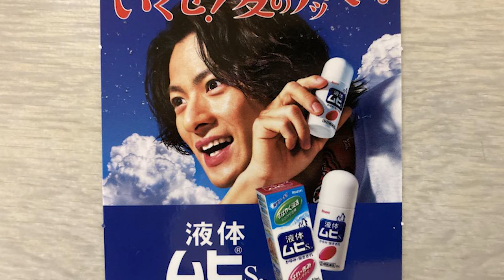【平野紫耀】平野紫耀さんの再就任には、多くの興味深い側面があります。彼の成長や魅力、そしてその背後にあるストーリーについて、これからも注目が集まることでしょう。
平野紫耀さんの再就任には、多くの興味深い側面があります。彼の成長や魅力、そしてその背後にあるストーリーについて、これからも注目が集まることでしょう。

その前から、彼に声をかけていた企業や、退所したが再び戻ってきてくれた企業もある。我々だけでなく、多くの人が彼を待ち望んでいたようです。そう、彼は子供たちにも大人気だったのです。そして、彼の存在が待ち望まれるだけで、多くの家庭で彼の名前が挙がり、彼の登場を待ちわびる声が聞こえることでしょう。

そして、もう一つ興味深い点は、なぜ彼が2年前に一度退所したのか、そしてなぜ今再び戻ってきたのかという疑問です。彼の再就任には、企業側からの信頼が大きく関わっていることでしょう。彼の人気と実績が、企業にとって不可欠な要素だったのかもしれません。

プレスリリースを読むと、彼が再びムヒシリーズの顔になることを喜んでいることが伝わってきます。2年ぶりの再就任に対する彼の喜びが本当に伝わってきます。その一方で、私たちも同じくらい嬉しいです。夏になると、ムヒを見るたびに、私たちの心が温かくなるような気がします。また、彼にムヒのCMを見たいという声も多く聞かれます。

「夏はムヒ一択だよ。またムヒのCMして欲しいって！！！またムヒ沢山買わなきゃー」

彼の復帰は、多くの人々にとって喜ばしい出来事であり、これからの夏に向けて期待が高まります。彼の広告が再びテレビ画面を彩る日々が待ち遠しいですね。

また、彼が大人になって帰ってきたという感覚もあります。その姿は以前よりも輝きが増しているように感じます。企業からの信頼も厚く、ムヒシリーズにおいて彼が再び選ばれたことは、その証拠です。彼が表現する自信と信頼は、私たちにも元気と希望を与えてくれます。彼の復帰は、単なるCM出演の話ではありません。それは彼の成長と変化の物語でもあります。彼が以前とは異なる大人の姿で戻ってきたことは、彼のファンにとって大きな驚きであり、彼の進化に感動しています。彼の姿はますます輝きを増し、ファンの心を掴んで離さないでしょう。

しかし、私たちはこれだけで満足することはありません。彼の復帰が多くの人々に喜びをもたらした一方で、未来の可能性についても考えさせられます。彼の成功は、ただ彼の個人的な成功だけではなく、未来への期待や夢を抱く人々にとっても希望となるでしょう。

今後のムヒシリーズのCMがどのように展開されるか、また、彼の復帰がブランドに与える影響について、ますます興味が湧いてきます。彼の成功は、単なる広告キャンペーンの一部ではなく、社会全体に影響を与える可能性があるのです。

紫耀くん、おめでとうございます！あなたの再びの登場を心待ちにしています。そして、これからもあなたの活躍を応援しています。夏が待ち遠しいですね！

この記事を読んで、平野紫耀の復帰についてどのような感想をお持ちですか？彼の復帰がブランドやファンに与える影響についてどう思いますか？また、あなたが期待する彼の今後の活躍について、どのような展望を持っていますか？